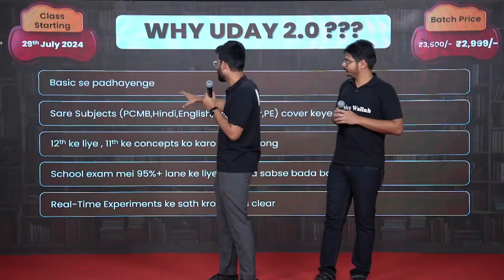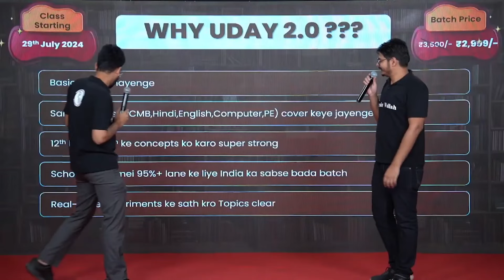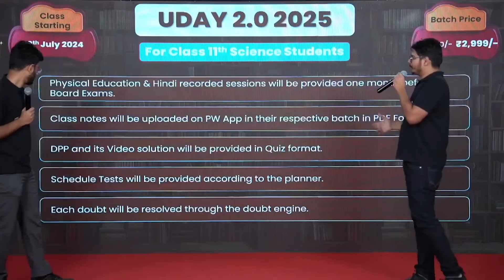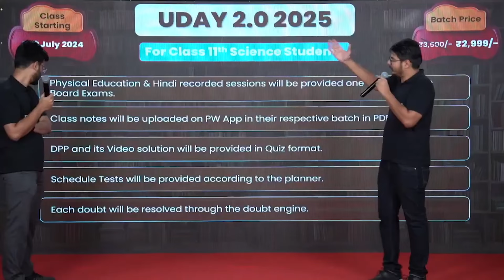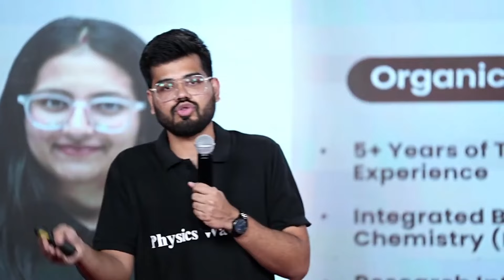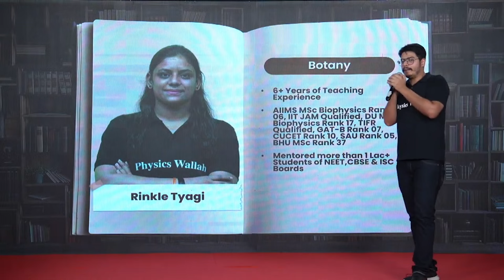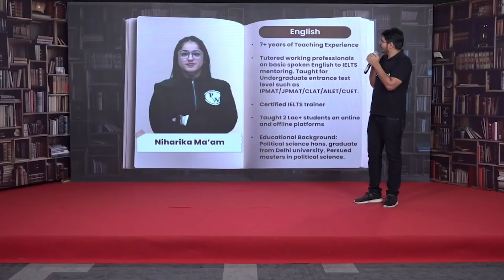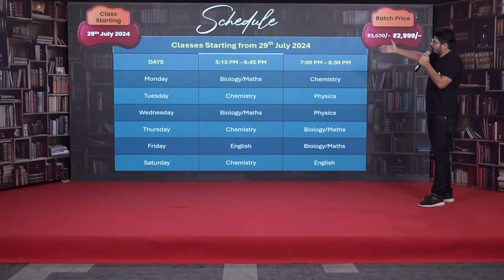Biggest Update For Class 11th Science Students - Launching UDAY 2.0 2025 🔥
The Batch is Completely based on 11th CBSE Board.
The best faculties in India will cover the full syllabus of each subject Physics, Chemistry, Mathematics, Biology, English, Physical Education, and Computer Science.
All the classes will be Live only on our PW App.
Live Lecture will be delivered in Hinglish Language.
Classes will be held 6 days a week, each class duration will be 1 hour 45 min.
Computer Science and Physical Education recorded sessions will be provided one month before final exams.
DPP and its Video solution will be provided in Quiz format.
Schedule tests will be provided according to the planner.
Each doubt will be resolved through the doubt engine.
Peer-to-Peer Doubt Engine will be provided.
Free access of Uday 2025 batch will be provided with this batch.
Complete course will be accessible to all the students until your Exams.
Classes will start from Mon, Jul 29, 2024.
Syllabus will be completed by 31st January, 2025